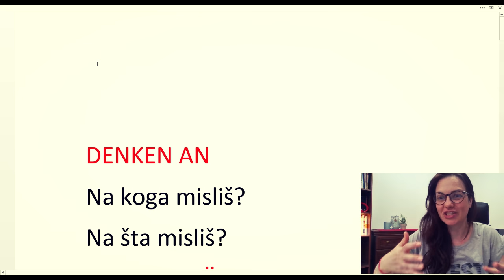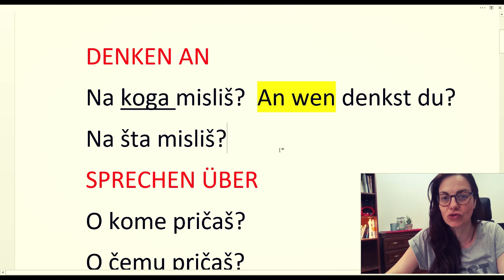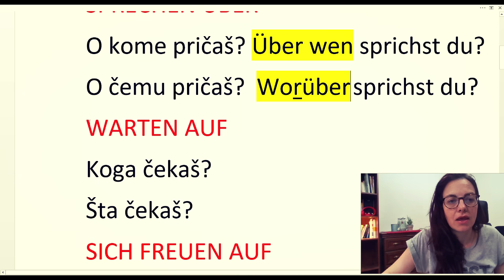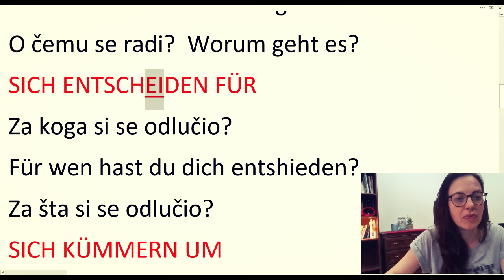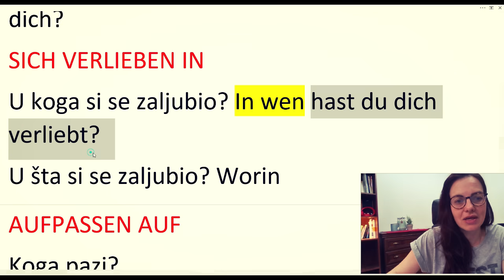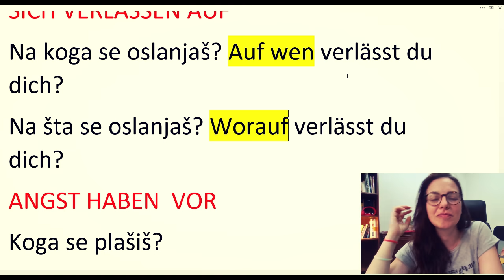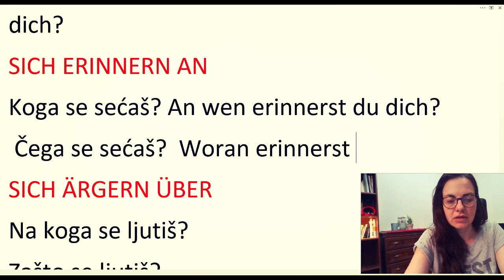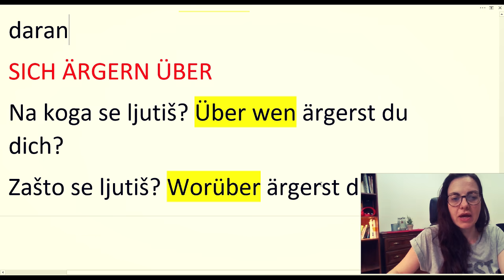NEMAČKI - REČI BEZ KOJIH NE MOŽETE SASTAVITI REČENICU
PONOVO SU U PRODAJI MOJE ELEKTRONSKE KNJIGE:
1. SVE KONVERZACIJSKE PRILIKE SAKUPLJENE U JEDNOJ KNJIZI

2 -KNJIGA pod nazivom JEDNA REČENICA U 4 GLAGOLSKA VREMENA PREZENTU, PERFEKTU, FUTURU I PRETERITU SADŽI 230 STRANICA A4 FORMATA NEMAČKIH REČENICA. KNJIGA JE JEDINSTVENA PO TOME ŠTO SE SVAKA OD REČENICA IZ KNJIGE NALAZI U TA ČETIRI OBLIKA

3) KNJIGA PITANJA NA NEMAČKOM. SADRŽI 192 STRANE PREVEDENIH PITANJA NAPISANIH U A4 FORMATA

SVAKA OD KNJIGA KOŠTA 4,99 EVRA ILI 600 DINARA . KNJIGE MOŽETE KUPITI NA AMERIČKOM SAJTU GUMROAD KLIKOM NA NEKI OD GORE NAVEDENIH LINKOVA

UKOLIKO SE NE SNALAZITE NAJBOLJE SA ON LINE KUPOVINOM PIŠITE MI NA EMAIL da bismo pronašli najbolji način kako da knjigu kupite

Srdačan pozdrav  - jelena